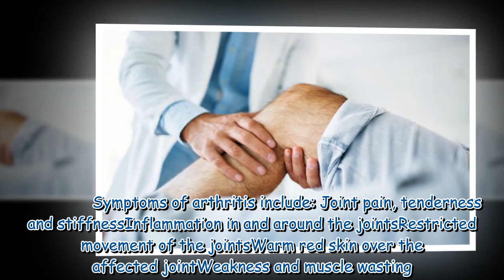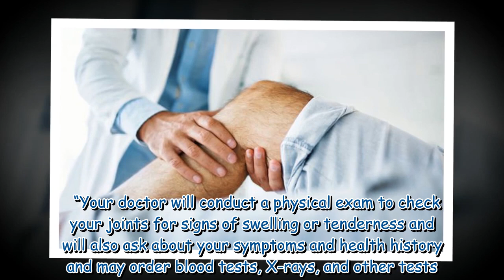What is the difference between osteoarthritis and rheumatoid arthritis? – symptoms to spot